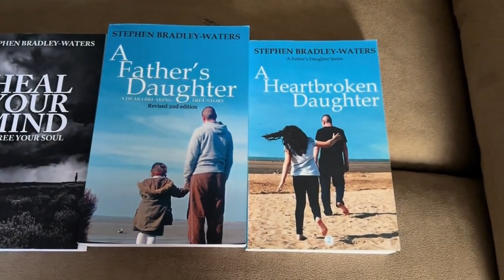Spiritual: Clairvoyant Vision of Success